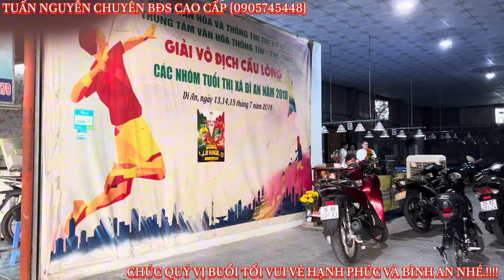HƠN 600M THỔ CƯ 2MẶT TIỀN ĐẮC ĐỊA ĐẸP NHƯ NHAU ĐÂY LÀ BĐS THỰC SỰ TIỀM NĂNG HIẾM CÓ ĐANG GIẢM GIÁ